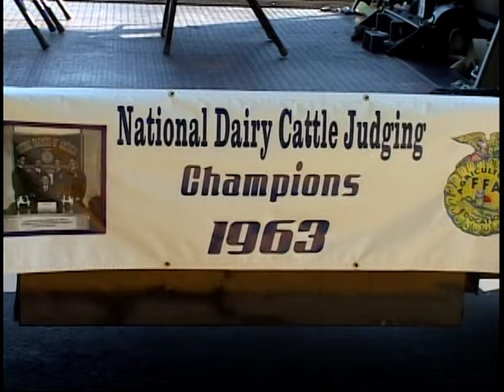VTS 03 1